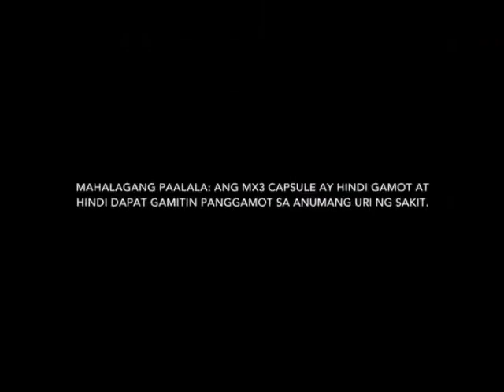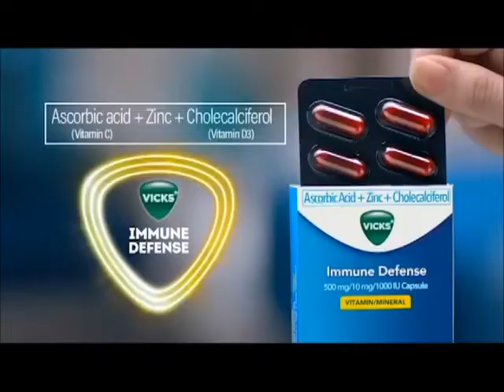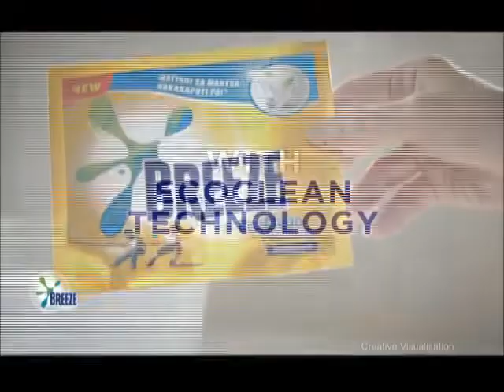Unang Hirit Commercial Breaks May 18, 2022 Part 8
These commercials during Unang Hirit in an eighth gap aired on GMA in May 18, 2022.

1. MX3 Capsule with Venus Raj
2. Summit Natural Drinking Water with Hidilyn Diaz
3. Palmolive Naturals Intensive Moisture with Julia Barretto and Zephanie Dimaranan
4. Calla Powder Detergent
5. C2 Plus Immuno-C
6. Cream-O
7. Flanax with Vic Sotto (Exercise Bike Version)
8. Flanax with Vic Sotto and Tali Sotto
9. Great Taste Choco with Francine Diaz
10. Cloud 9
11. Vicks Immuno Defense with Regine Velasquez
12. Sangobion Iron+
13. Breeze EcoClean Technology
14. Sunsilk Triple Sachet
15. Solbac Surface Disinfectant Spray
16. Unang Balita Bumper (Partial)